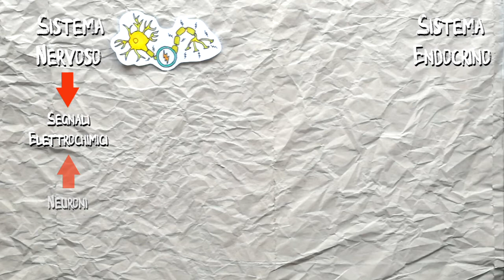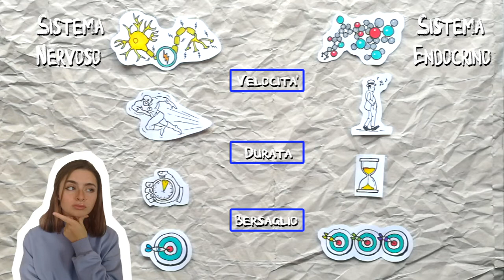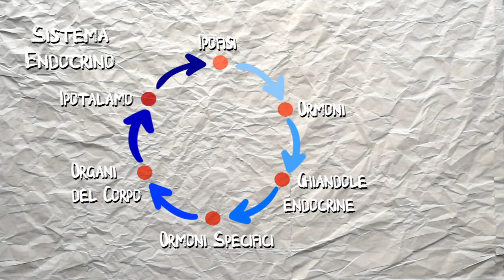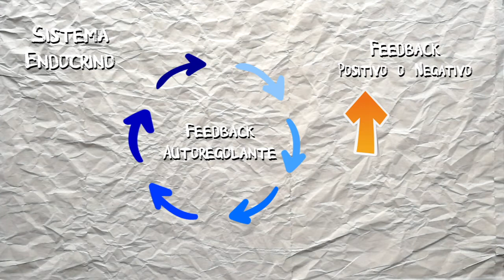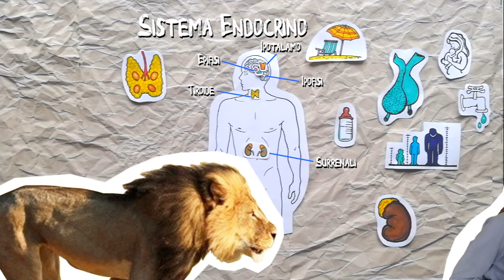IL SISTEMA ENDOCRINO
Sistema Endocrino - Semplice e completa video lezione sul sistema endocrino.
Studenti x gli studenti